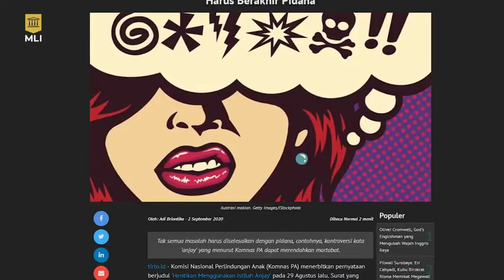Pengen siaran anjay ane jahiliyah (reupload)